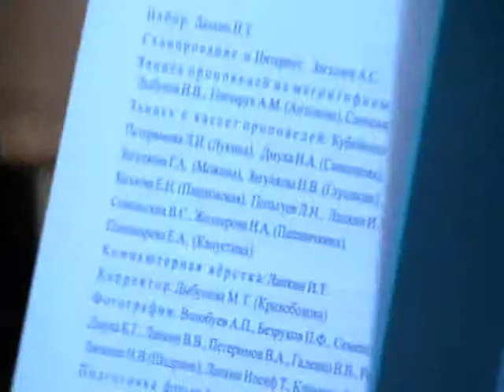2013 06 29 261 Библиотека 64 повтор 26